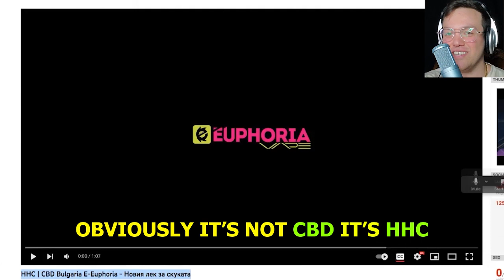Europeans discover LEGAL Weed loophole!? 😂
People in europe discover HHC products.